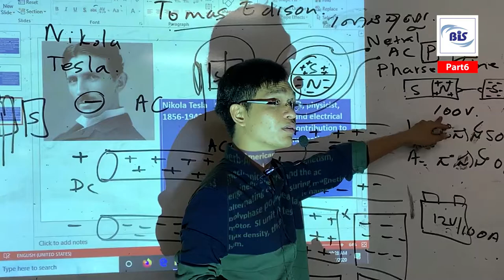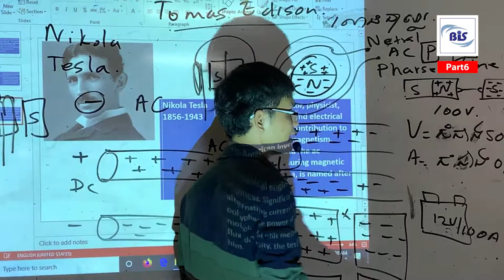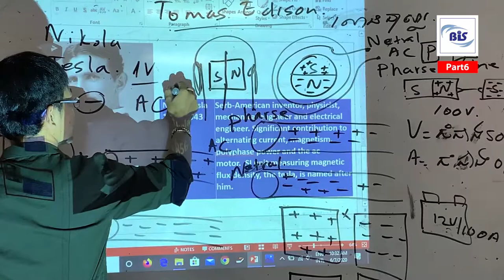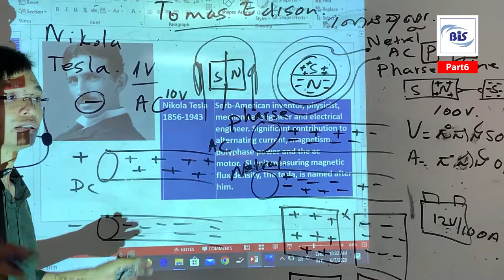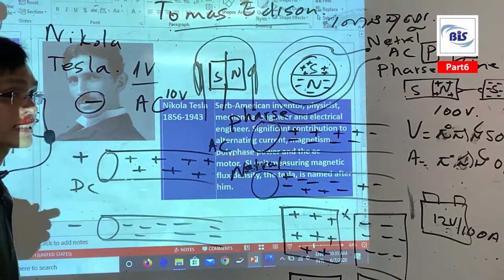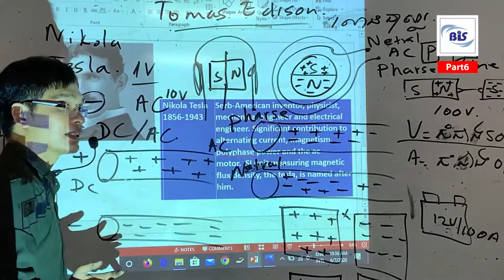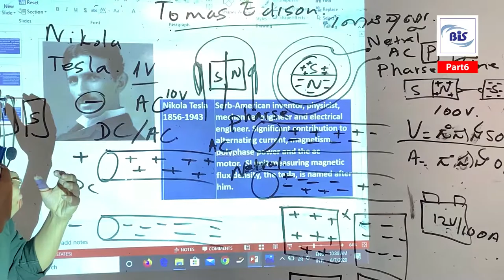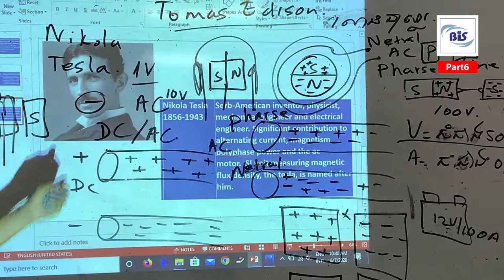Part 6 History Of Electricity Nikola Tesla (1856 - 1943 )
History Of Electricity Nikola Tesla